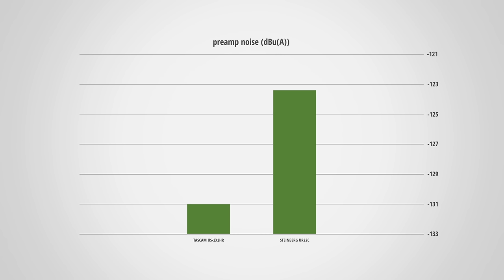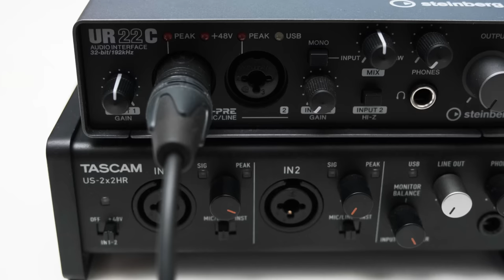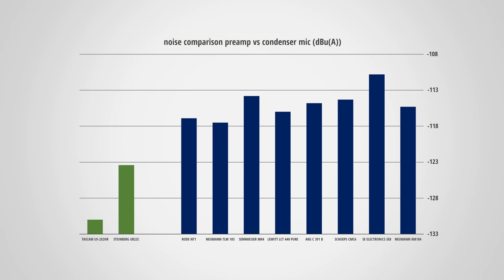You are WRONG about preamp noise!!! - (condenser vs dynamic mic preamp myth)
In this video I will explain why preamp noise hardly matters when you use condenser microphones.

00:00 Intro
01:26 Preamp noise with dynamic mic
02:11 Preamp noise with condenser mic
03:29 Basics of preamp noise
05:33 The takeaway